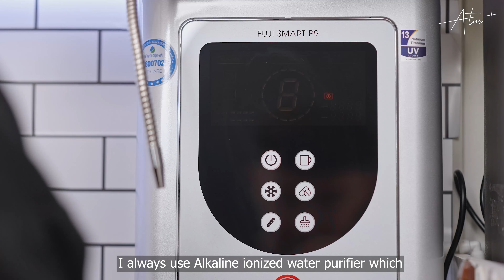Atus in the kitchen #4 | SALAD TRỘN THEO TÍN HIỆU TỪ VŨ TRỤ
Salad trộn dầu giấm với những bí kíp được vũ trụ gửi đến Anh Tú Atus và cùng chờ xem người ấy đón nhận "thông điệp vũ trụ" này ra sao nhé!

© Nội dung được khai thác và bảo vệ bản quyền Anh Tú Atus
© Copyright by Anh Tu Atus ☞ Do not Reup